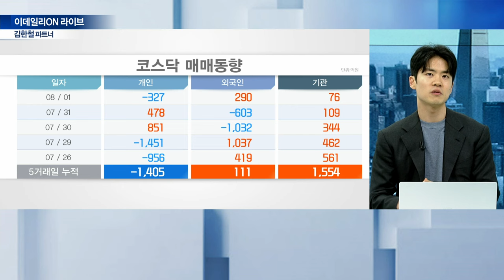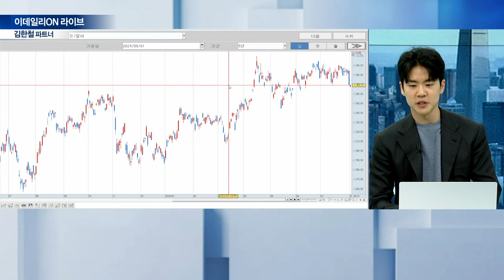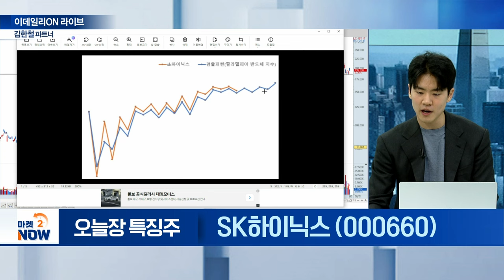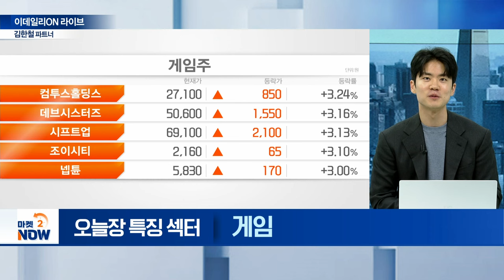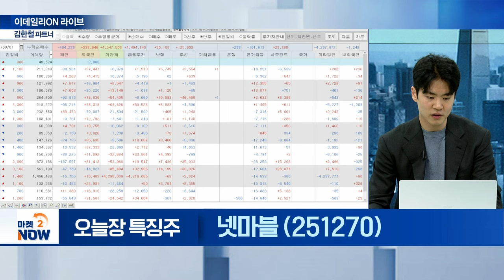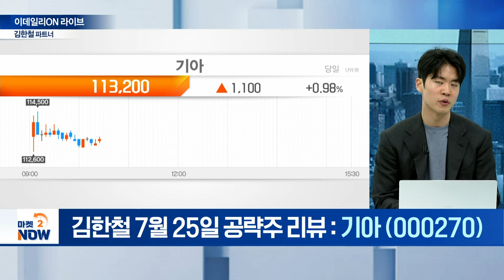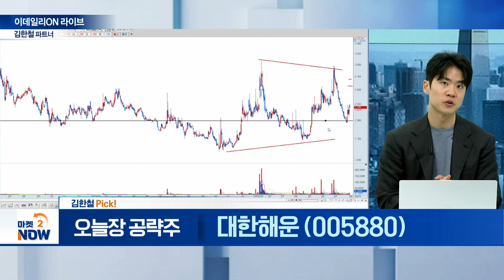SK하이닉스, 삼성전자, 크래프톤, 넷마블, 펄어비스, 대한해운 / 김한철 셀레셜테크놀로지 대표 [이데일리ON 라이브] | Market Now (20240801)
SK하이닉스(000660). 삼성전자(005930)
- 굳건한 펀더멘탈에 주가 회복 가능성 농후

▶ 오늘장 특징 섹터②
- 매출 등 이익 성장‧기대작 출시 전망

▶ 오늘장 특징 섹터③ : 제약·바이오

▶ 김한철 Pick!
대한해운(005880)
- 지정학적 리스크 및 계절성 이슈 부각
- 높은 운임지수 유지 전망 속 수혜